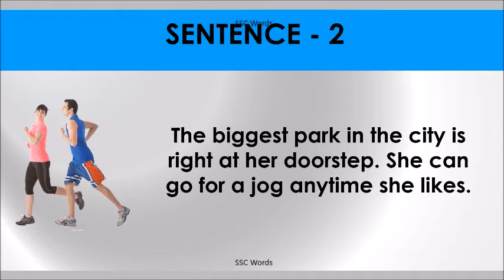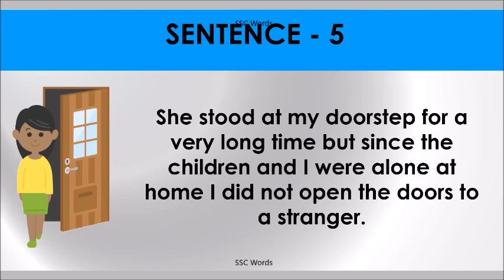ON DOORSTEP Idiom 1369 # Meaning and five sentences # SSC Words